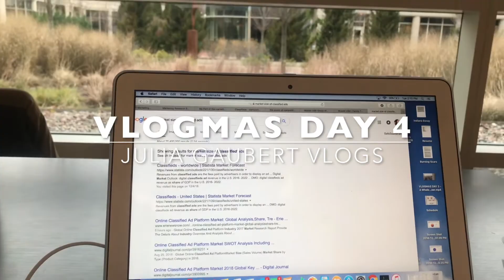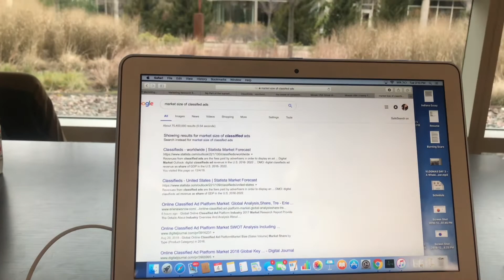VLOGMAS DAY 4 - Original Song & All Nighter